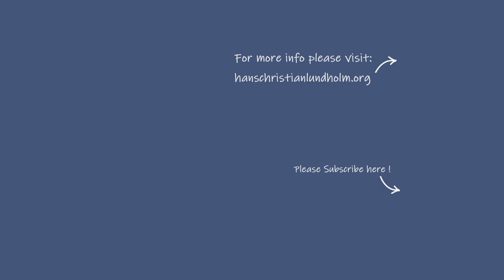Stop Identifying With The Mind | Non-Duality Spirituality and Meditation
What do I mean when I say: Identification with thinking? And how do we awaken from this dreamstate?

New book is now available worldwide from my website or via Google Play Books.
EBOOK or AUDIOBOOK: A Different Kind of Knowing

Besides talking and writing about Non-Duality I am also an artist. Painting with mostly acrylics, but sometimes also with mixed media, on canvas and paper.